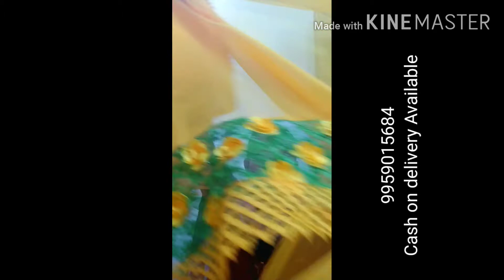మొదటిసారిగా నేను చేస్తున్న లైవ్ వీడియో కలెక్షన్స్